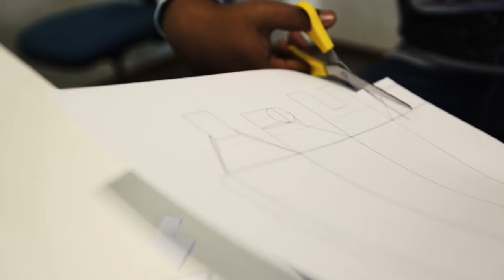Concorso Nazionale dei Capolavori 2016 - settore grafico - Secondo Giorno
Il secondo giorno del Concorso Nazionale dei Capolavori per il 2016.
Hard work per i nostri ragazzi, che in questo giorno vivono il pieno dell'esperienza progettuale e creativa!
I primi pack prendono forma, e chiaramente si riscontrano anche le prime difficoltà, ma il bello è anche potersi confrontare e poter risolvere i problemi assieme. Si lavora fino a notte fonda e ... Finalmente! Tutto pronto per la presentazione finale!